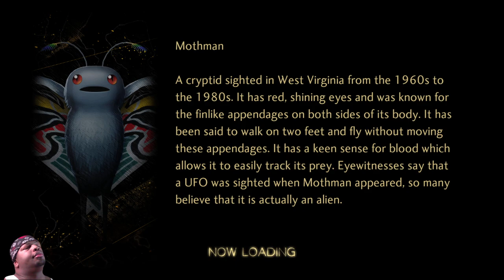Shin Megami Tensei V: Vengeance pt38